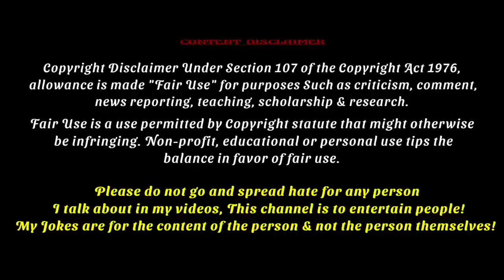Bendapudi Students English Vs Exam Results! 🤣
My Name is Meghana Sir 🤣 !!
Funny Bendapudi Students English Slang!!

🌟  𝗝𝗼𝗶𝗻 𝗡𝗼𝘄!!
Reacting to Ap Chief Minister (CM) Ys Jagan Mohan Reddy Interaction With Bendapudi Students American Accent English.

➼ Support Us to give the Best Quality videos.

𝗔𝗯𝗼𝘂𝘁 𝗩𝗶𝗱𝗲𝗼
→ In This Video I'm Going To React To Andhra Pradesh Chief Minister Ys Jagan Mohan Reddy Conversation With Bendapudi Zp High School Students
1. Bendapudi Students English Accent Became  Trending Because Of CM Jagans Interaction With Them.
2. They are also Being Trolled Because of their Fake Accent
3. A girl Called Meghana From Bendapudi Zp High Got Trolled Highly " My Name is Meghana Sir"
4 . Some Political Leaders Took Advantage Of These Kids which lead to Spreading of Fake News that Some of The Bendapudi Students Got Failed. A Girl Named Meghana Got Effected Highly due to this Fake News & Got Trolled All Over The Social Media For The Past Few Days. But She Gave Back to All Fake News Spreaders by Coming in front of the Media.
5. The Reason For their Fluent English is a Teacher Named " Prasadh " ( Prasadh Sir Bendapudi)
6. A Boy Also Gave Cricket Commentary In Front Of Ys Jagan.
𝗔𝗯𝗼𝘂𝘁 𝗖𝗵𝗮𝗻𝗻𝗲𝗹
Karthifer by Karthik Reddy is a Entertainment Channel. I began as a Commentry | Roast | Reaction | Review Channel in 3/June/2020. Eventually I will Start Making Challenging & Truth or Dare Videos and Many More in Future Which Excites Me More.  _______________________________________________________
𝗡𝗼𝘁𝗲
This Video is not to Hurt Anyone. Please Don't get Offended . All the comments and jokes made in the video are for the content and the clips and not on the person himself!! thank you :)